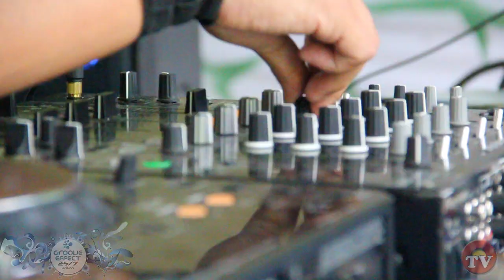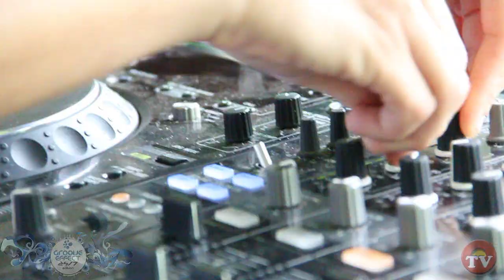NoaTv - Groove Effect - After Movie - 09/06/12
Groove Effect - Edição 01 Ano - Sítio Paraíso - Serra - ES